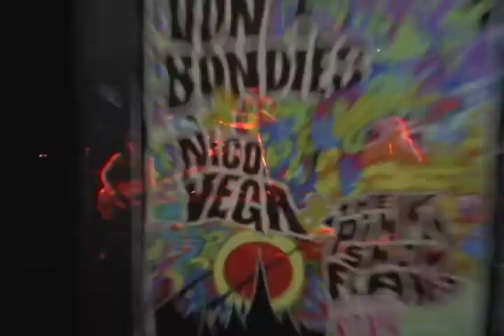The Von Bondies - Interview & Performance at The Roxy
We chat with alternative rock group, The Von Bondies, at their show at the Roxy.